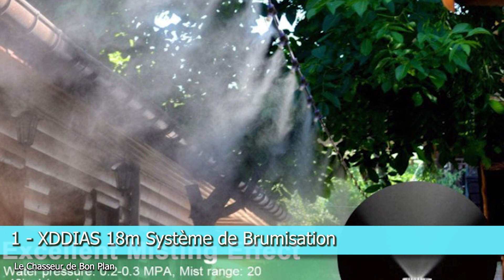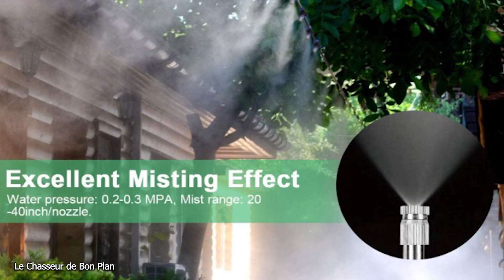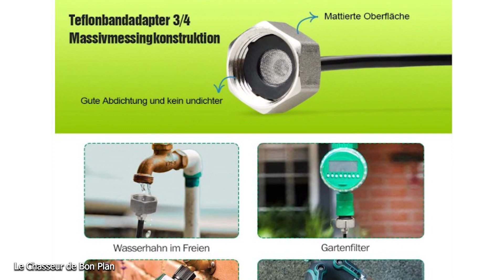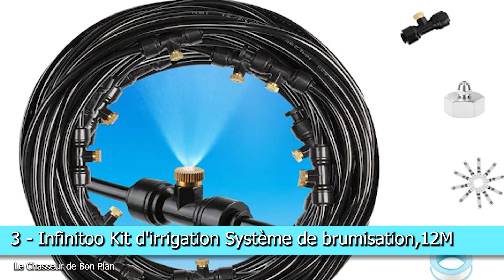Brumisateur extérieur : TOP 3 des meilleurs Brumisateurs pour se Rafraichir de 2022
Plus d'infos sur les brumisateurs (Caractéristiques + Prix) :
✅ 1 - XDDIAS 18 m
✅ 2 - Infinitoo 18 m
✅ 3 - Infinitoo 12 m

Vous recherchez un brumisateur de qualité? Un brumisateur de terrasse qui vous permette de vous rafraichir, pour avoir moins chaud? Un brumisateur extérieur solide, facile à installer et économique en eau? Un brumisateur qui refroidi et qui vous demande pas d'entretien?

Alors cette vidéo est faite pour vous, on va voir les 3 meilleurs brumisateur du marché, si vous avez besoin de choisir un brumisateur pour extérieur adapté à votre budget, alors regardez cette vidéo :)

Vous pouvez même paramétrer la vidéo en vitesse x1.25 ou x1.5 si vous êtes pressé(e)

Sommaire :
00:00 Intro
00:52 XDDIAS 18m
02:07 infinitoo 18 m
03:16 infinitoo 12 m

Dans cette vidéo vous trouverez les meilleurs brumisateurs 2022 ! Qualité/Prix au top du top !